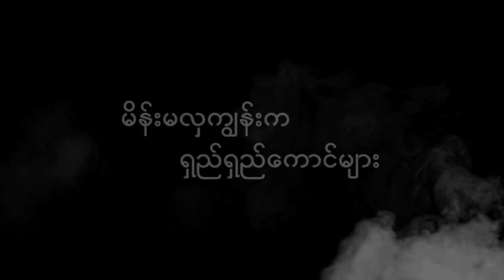မိန်းမလှကျွန်း က ရှည်ရှည်ကောင်ပုံပြင် ( Snake Lady Movie Explanation)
images/videos/clips source: google

Movie Name - Snake Lady
credit for movie production.